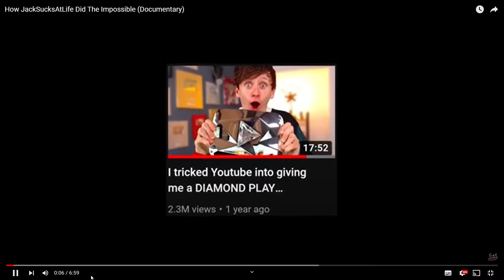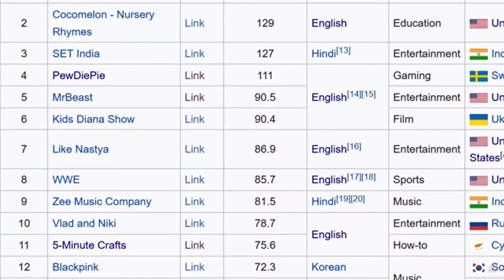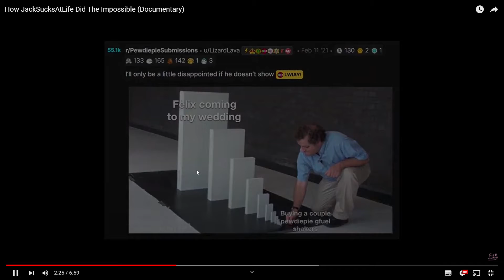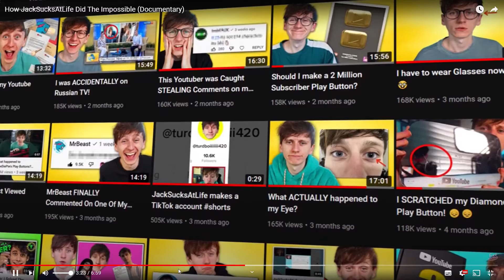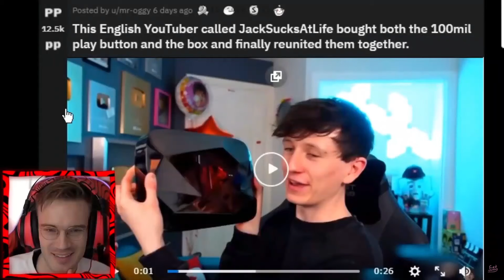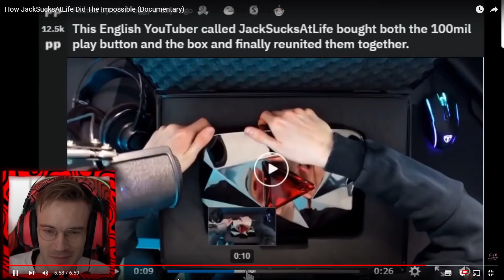Reacting To How JackSucksAtLife Did The Impossible (Documentary)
THIS WAS AWSOME